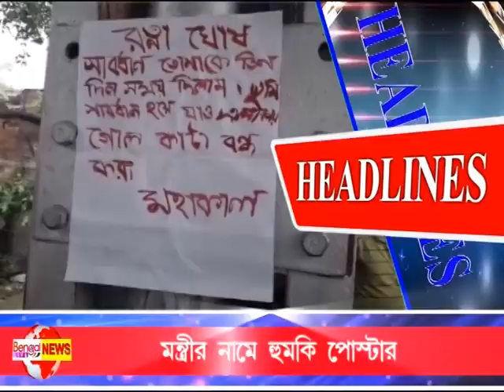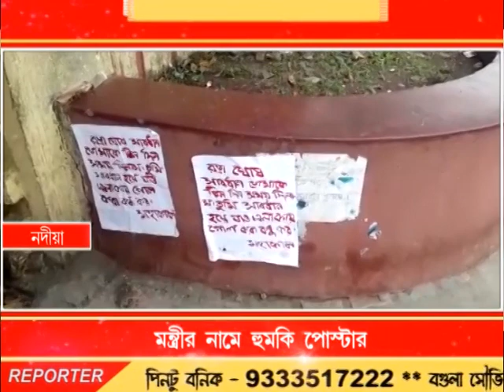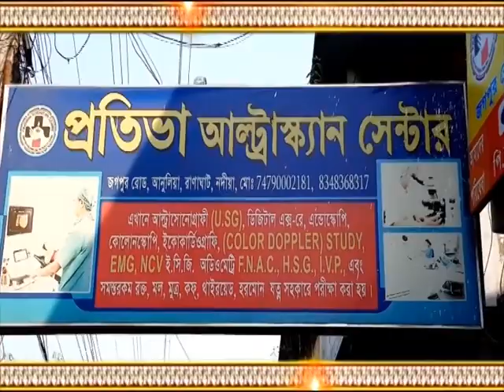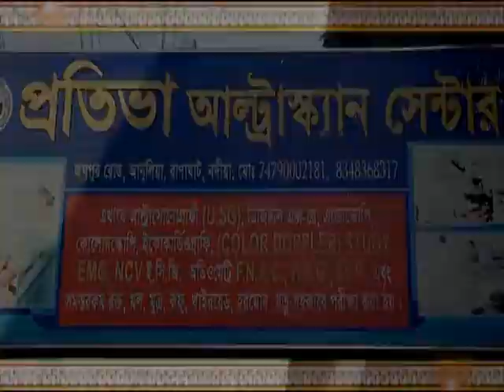Bengal LIVE 02-04-19